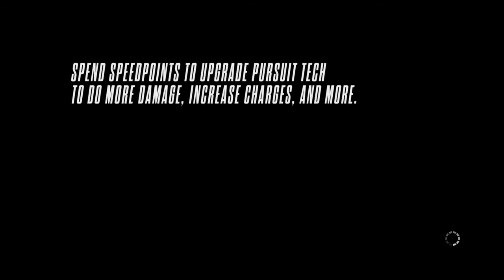Need for Speed™ Rivals ep2